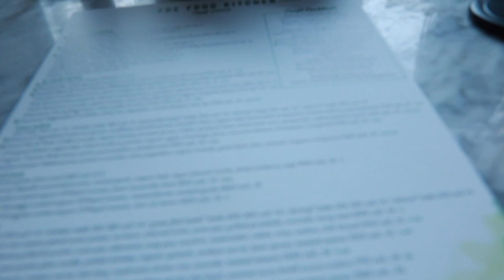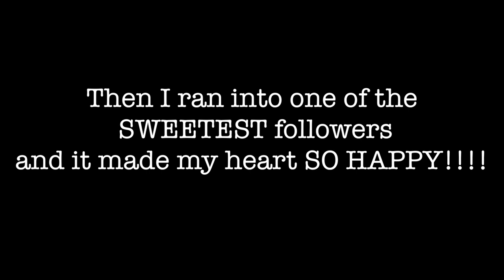Eating Vegan At Non-Vegan Restaurants! | Food For Thought | Britt's Space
Hey friends!!! Welcome to the FIRST EPISODE of my new series, FOOD FOR THOUGHT! This first episode is a fun food adventure with my friend Bria! Bria is a local blogger, Youtuber and Content Creator!! We had so much fun checking out two local restaurants and ordering plant based food! We also chatted life and health along the way!  BE SURE TO CHECK OUT PART TWO OF THIS COLLAB ON BRIA'S CHANNEL!

FOLLOW BRIA ON INSTAGRAM!!!